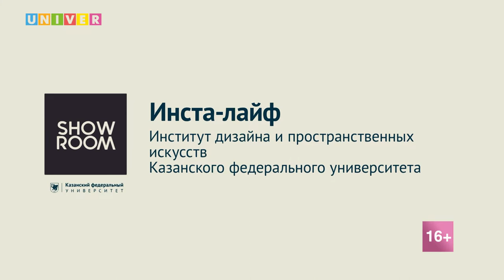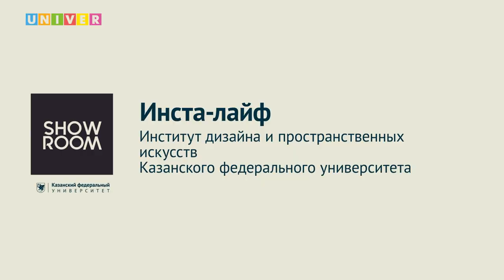Инста-лайф. Институт дизайна и пространственных искусств КФУ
В шоу-руме КФУ прошел инста-лайф Института дизайна и пространственных искусств КФУ.
Абитуриенты и их родители смогли получить ответы на интересующие вопросы, касающиеся правил приема и зачисления в 2022 году